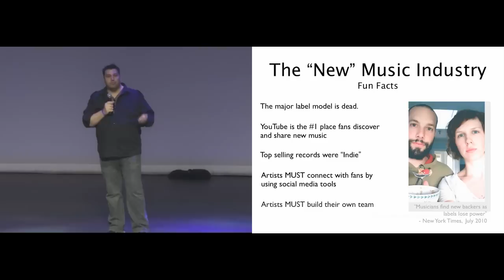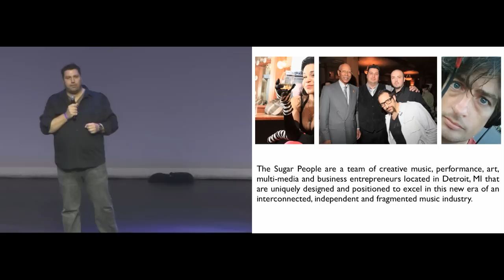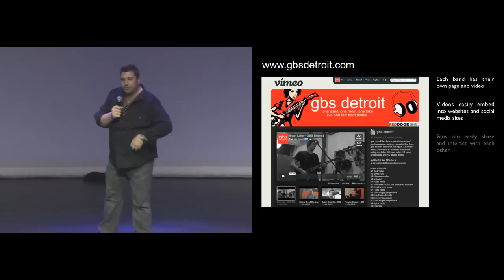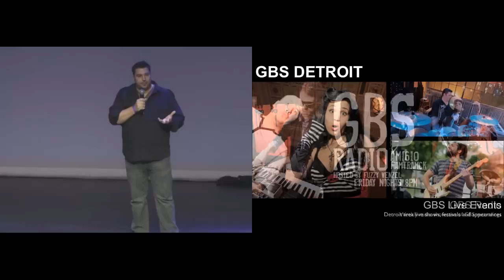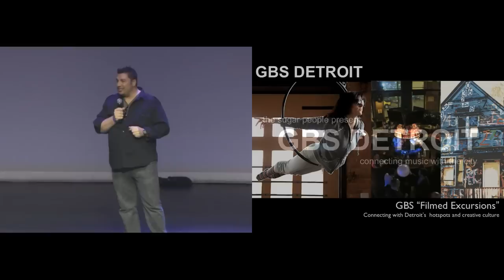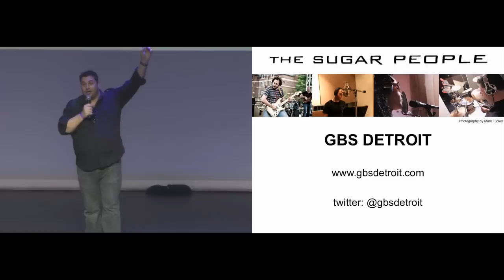Ignite Detroit #2 - Groovebox Studios - The Sugar People